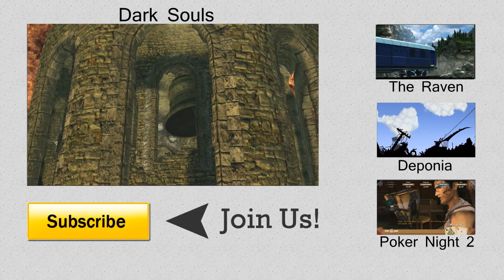Dark Souls | Archers in Anor Londo | Lets Play Part 17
Silver Knight Archers. Need I say more?

Dark Souls is a punishingly difficult RPG where death comes often, but never without cause. This Let's Play will include commentary, dialog, any lore I can think of, and perhaps, if we are lucky, the ending. Cutscenes will be hit and miss based on what gets content matched. I'm not monetizing this series, but content matching means I can't use youtube's editor on the video if I need to adjust anything post-upload, so I'm stripping needed items.

If you want more lore than I know, EpicNameBro has an excellent lore playlist.

Outro Music